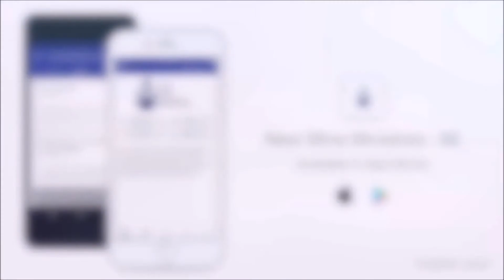Tuesday Morning Prayer April 26, 2022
Tuesday Morning Prayer